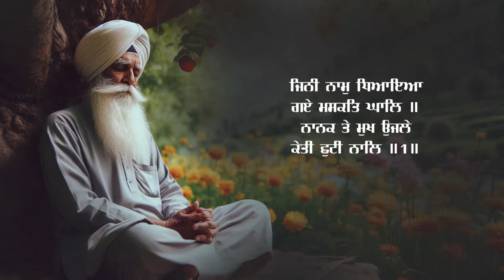Japji Sahib Full Live Path Bhai Manpreet Singh Ji Kanpuri | Nitnem | New Shabad Gurbani Kirtan